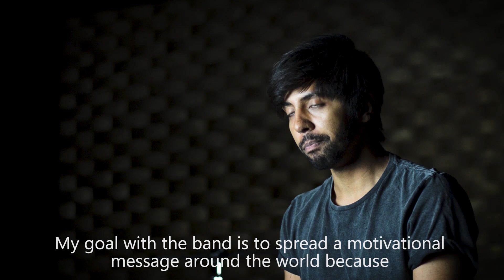April 21st in a minute - Frontman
Lucas da Silva Nascimento (Lucas Akira) joined the band in early 2019.